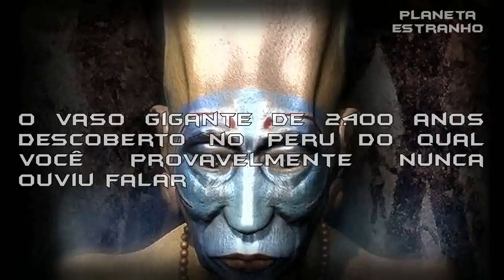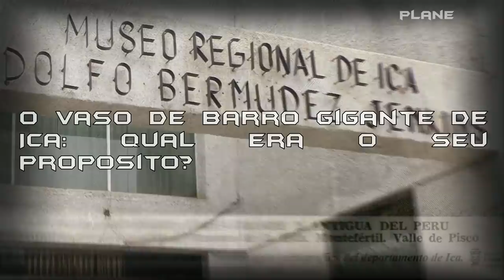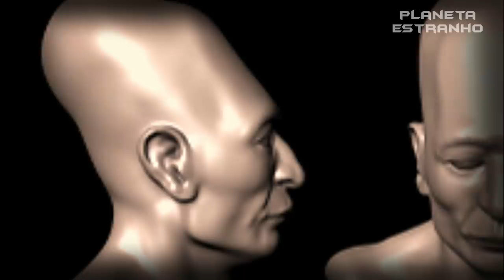O vaso gigante de milhares de anos descoberto no Peru do qual você nunca ouviu falar